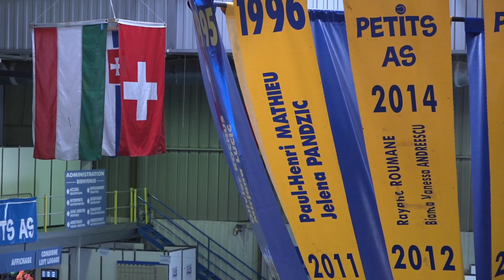Les Petits As 2023 | Boys Singles 1R | Samuel Sykora vs Jules Nicolas Rimbaud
Welcome to the official Les Petits As - Le Mondial Lacoste YouTube Channel. Les Petits As - Le Mondial Lacoste is the most prestigious tennis tournament for juniors players (14 & Under). Here you will find exclusive archives, full matchs and highlights from the tournaments where legendary players started: Nadal, Djokovic, Federer, Murray, Hingis, Clijsters and Henin but also Next Gen talents like Alcaraz, Rune, Tiafoe, Zverev, Tsitsipas, Andreescu, Raducanu, Swiatek or Gauff.